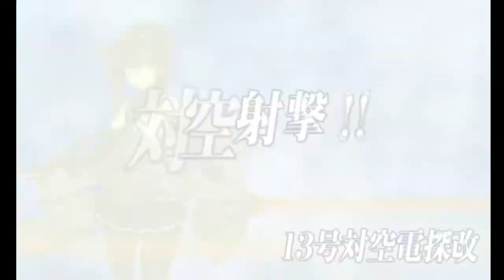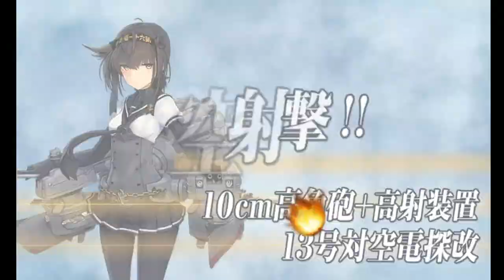Kantai Collection Winter 2018 [E-3 Hard] Pre Final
In order to unlock the shortcut route from J to N I hit Node H using a single submarine fleet. After that I switched to this fleet and did a boss route which unlocked the shorter route.